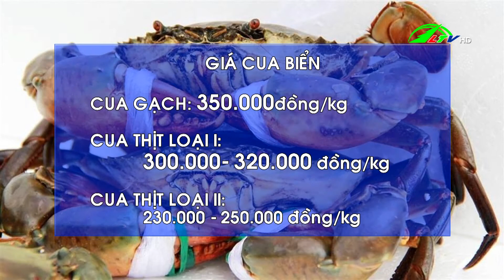Độc đáo những trái bí đội nón - 365 ngày chuyển động ngày 22/03/2021 | Lâm Đồng TV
Bảo Lâm : Diện tích trồng bơ tăng nhanh /- Độc đáo những trái bí đội nón /- Giá kén tằm tăng cao trở lại /- Thời tiết cực đoan gây hại cho cây điều